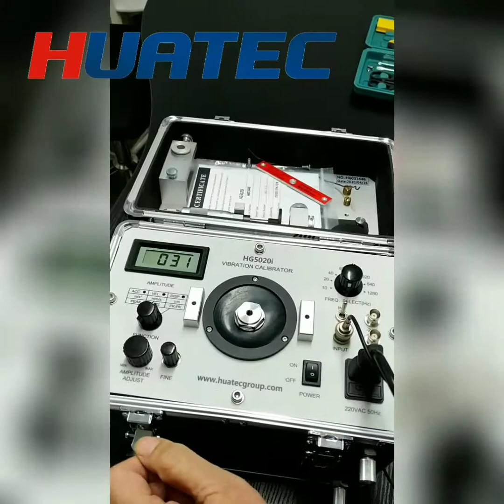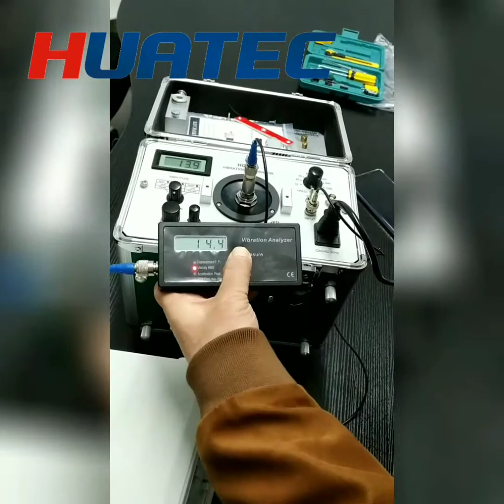HUATEC HG5020i Vibration Calibrator How to Calibrate Vibration Meter video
Vibration detector is based on the latest design of microprocessor machine condition monitoring instrument, with vibration detection, bearing state analysis and infrared temperature measurement functions.
It is easy to operate and automatically indicates the status alarm, which is very suitable for on-site equipment operation and maintenance personnel to monitor the status of equipment, find problems in time, and ensure the normal and reliable operation of equipment.